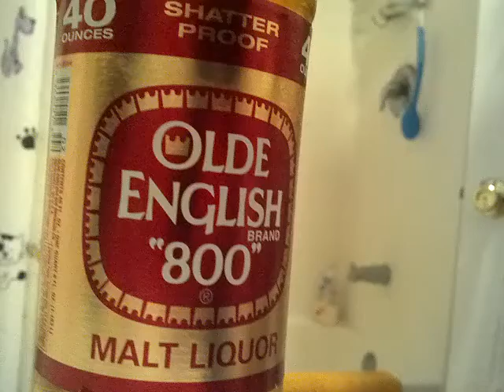Dogsitting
Watching my friend's dog